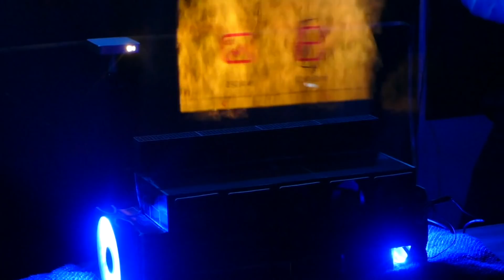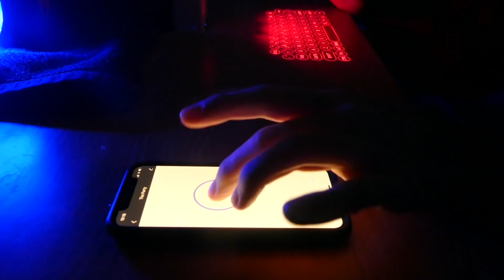14 Crazy Inventions + GIVE AWAY - Web Shooters, Percy Jackson Shield/Sword (1,000,000 Sub Special)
I'm giving away some of my inventions for 1 Million subscriber special. Giving away my Percy Jackson sword Riptide, the Percy Jackson expandable shield, and 20 Spider-Man Web shooters. Send your shipping info to the email below.

Also a recap of 14 of my favorite projects I made in 2019. These include jet ice skates, human flying drone, Spider-Man E.D.I.T.H AI Smart glasses, Percy Jackson Sword/Shield, and more!